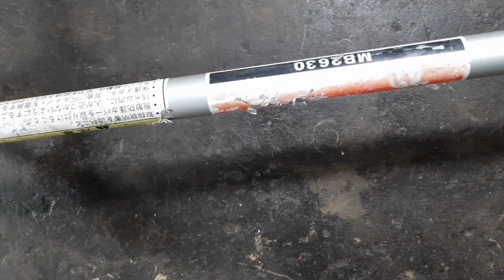27th8 Máy cắt cỏ MARUYAMA MB2630 công suất 26cc 34ly Nhật bãi.Lh0765959958.